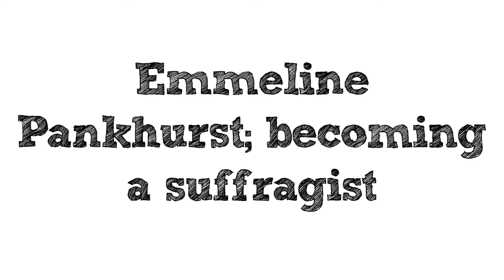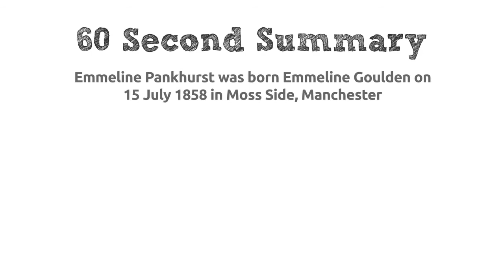Emmeline Pankhurst | 1 | Becoming a Suffragette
Part of a series of 60 Second Histories videos about Emmeline Pankhurst and the Suffragette Movement, this one gives a quick introduction to Emmeline Pankhurst's early life and some of the events that led her to become a suffragette.
This video is part of a Women’s Suffrage series of videos created for education for KS3.